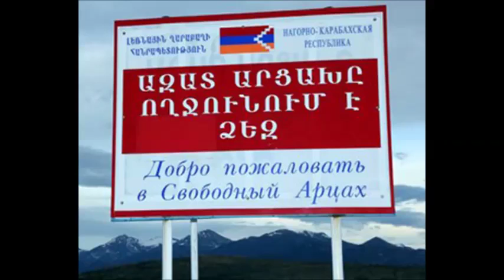JACK OKDJIAN GHARAPAKH